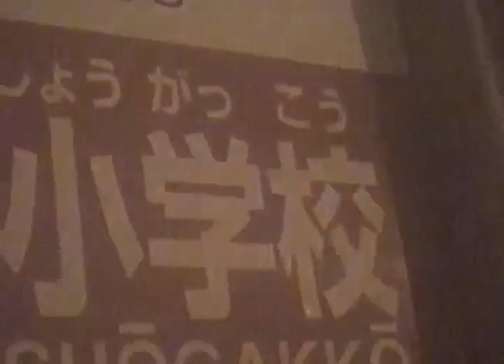Ken Francis - Chime feat. 太郎忍者 (Official Visualizer)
Video Shot by Kan Sarashina

The official visualizer for Ken Francis "Chime" featuring Taro Ninja from his EP "So Icy, but I'm 18" - Out Now!

Lyrics by Ken Francis, Taro Ninja
Mixed by tks

Recording at OYA Recording Studio